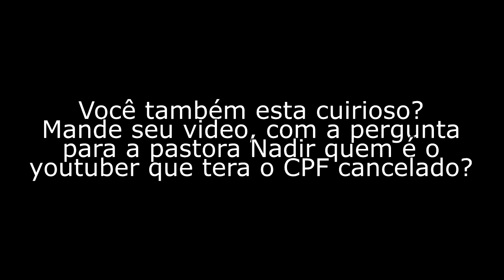Pergunta para Nadir Faça a sua também #2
Os youtubers @__Julio___Live__ e @CarlosHeinar  perguntaram para pastora Nadir do canal @acasadapastora9013 quem é o youtuber que Jesus disse para ela que teria o CPF cancelado?
Se você quiser saber também mande o video com sua pergunta